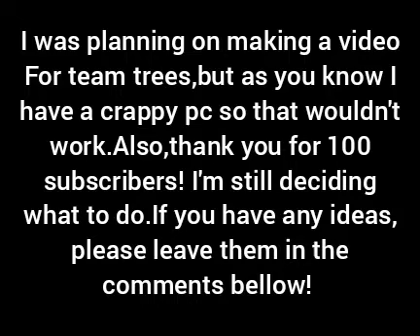I'm Back to Youtube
Read the title and sos for bad quality